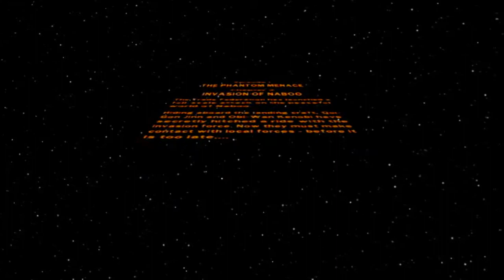LEGO STAR WARS THE COMPLETE SAGA EPISODE 1 CHAPTER 2